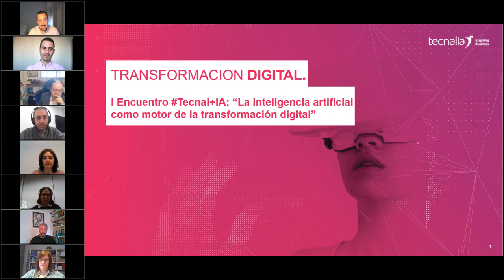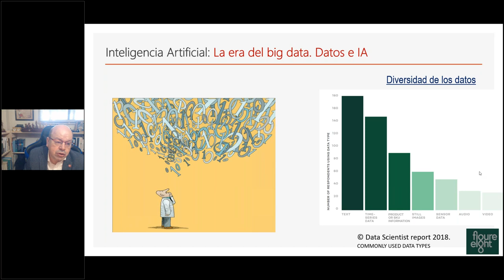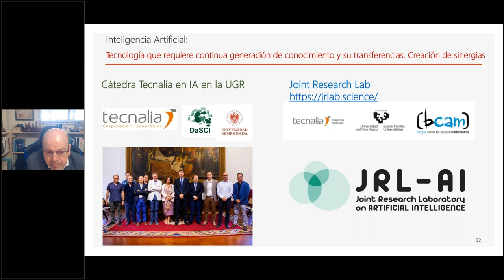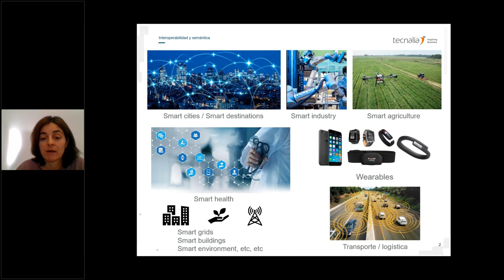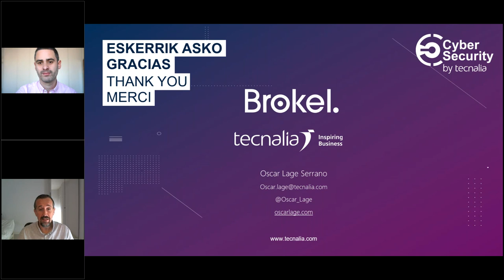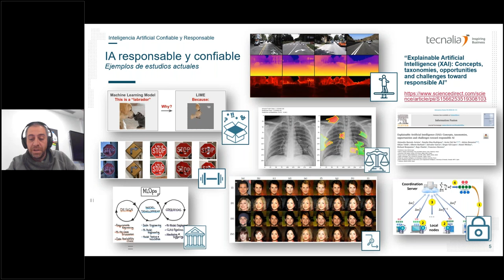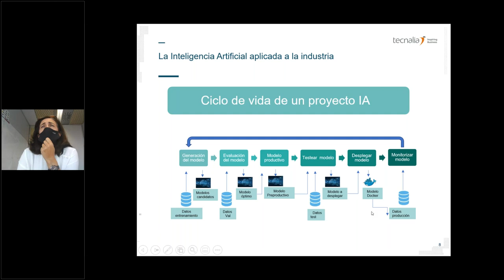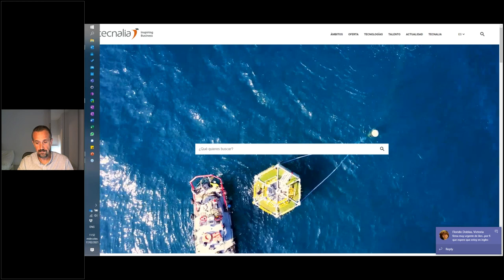1. Encuento TECNALIA : “La Inteligencia Artificial como Motor de la Transformación Digital”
La irrupción de la InteligenciaArtificial, su ya conocida aplicación y su progresiva penetración en diferentes mercados, suscita de forma creciente el interés de empresas que quieren dar un salto cuantitativo entre la Digitalización, y los modelos o sistemas automáticos inteligentes.